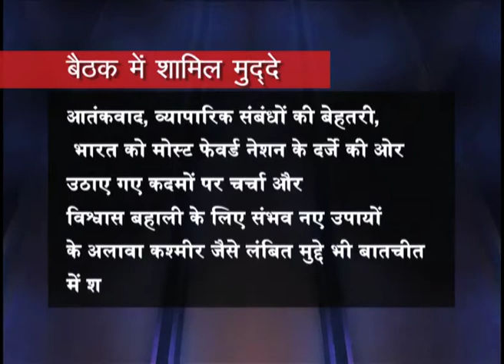Around The World Seg - 2